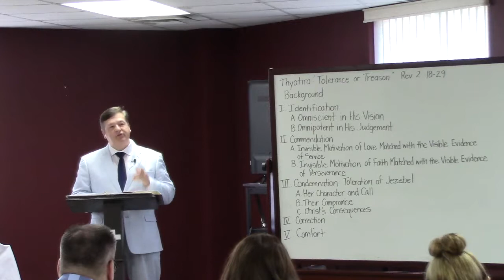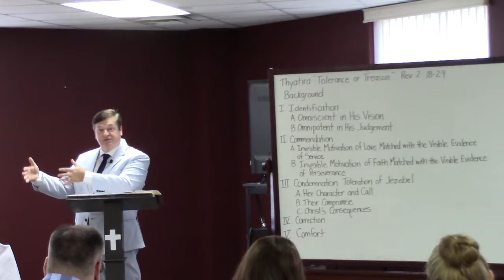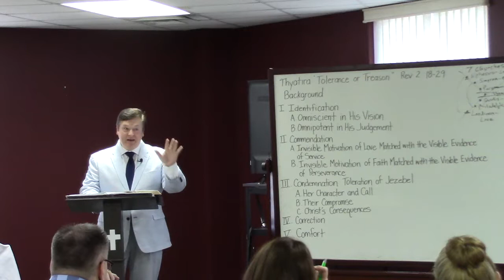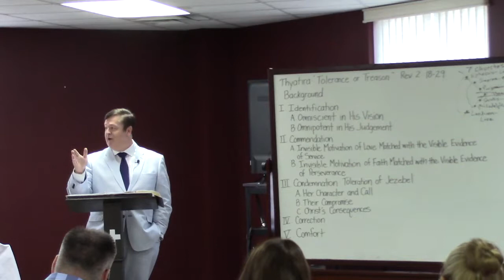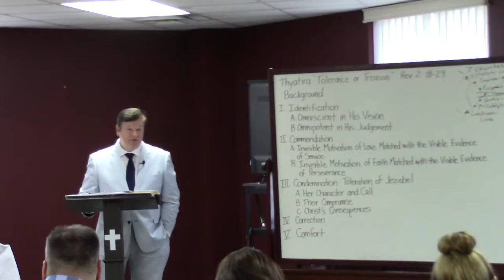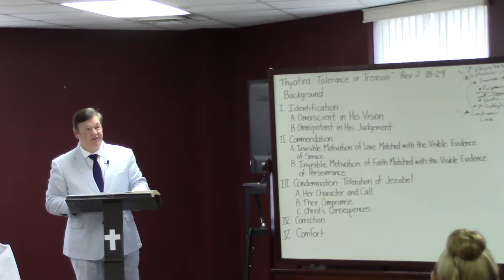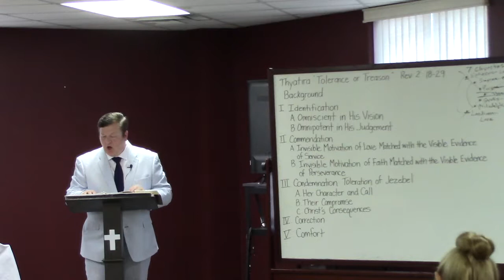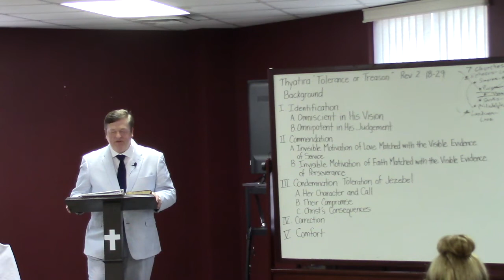Cureton Sunday School class